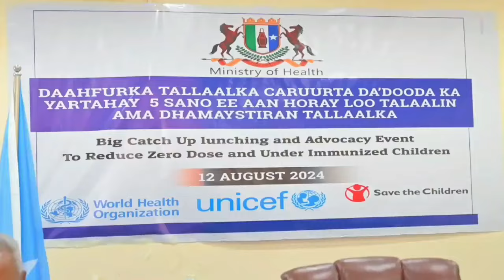Madaxweynaha Dawladda Puntland ayaa magaalada Gaalkacyo ka daahfuray ololaha talaalka caruurta